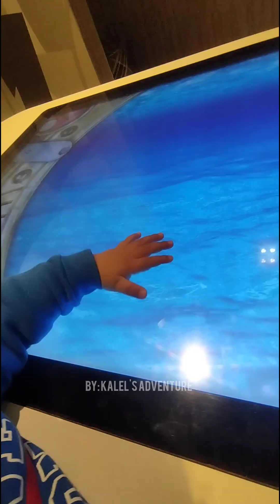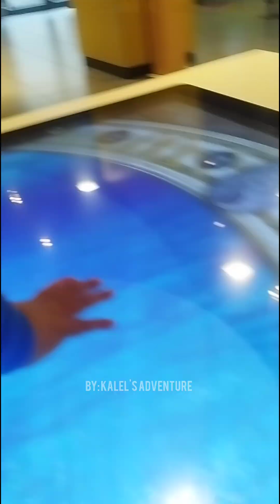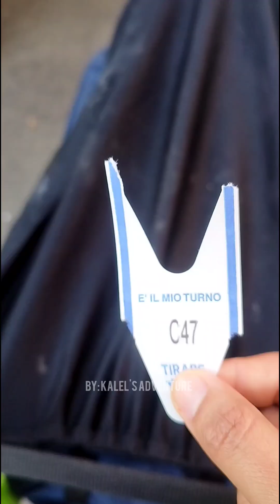KALEL's Adventure: A day as a STAY AT HOME MOM - Pero laging nasa labas🤣 // Buhay abroad ❤️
Official Facebook: Sej Kalel Pineda

Musician: LiQWYD